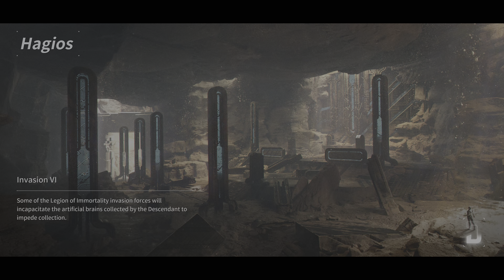The First Descendent - Invasion: The Haven | 5:27 | 4K HDR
Half finished Ultimate Bunny I managed 5m27s and a Gold score. Enduring Legacy really putting in the work for that sustained DPS.